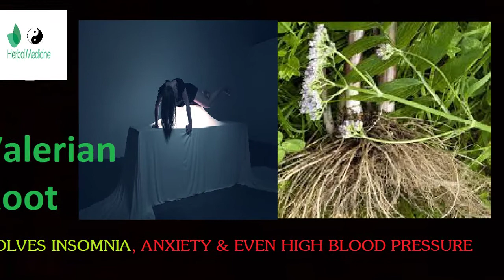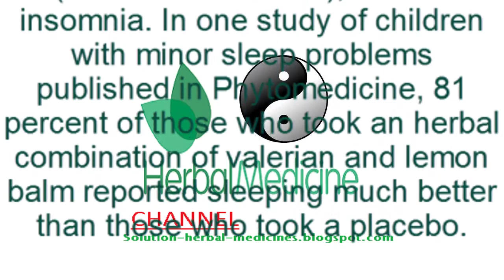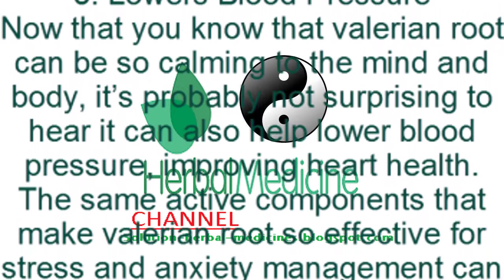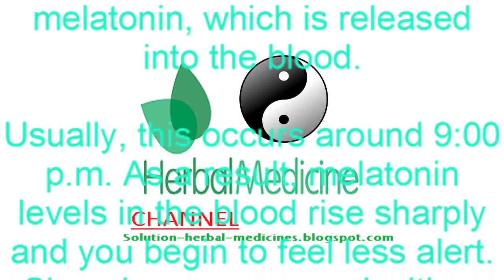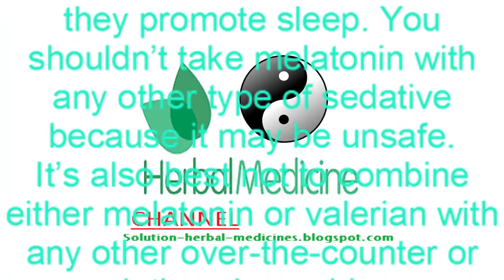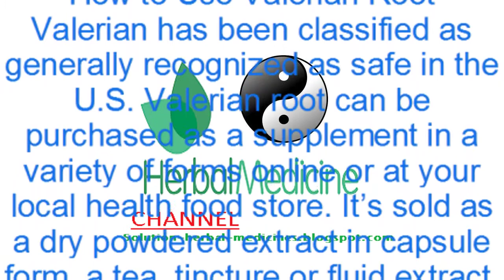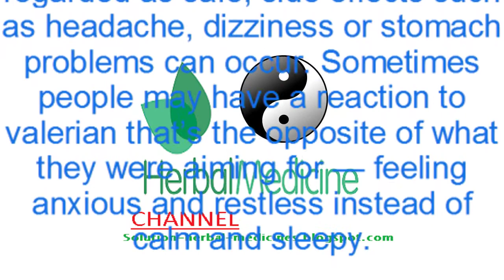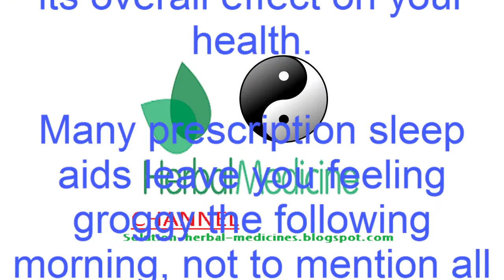5 Valerian Root Health Benefits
Valerian Root Solves Insomnia, Anxiety & Even High Blood Pressure.
Valerian root is widely used and respected by the general population and physicians for its sedative effects and anti-anxiety capabilities
Main Content:
You may have even had valerian root before and not even realized it. It’s very common for valerian root to be included in sleep-promoting tea blends, but it doesn’t just offer a solid night’s sleep — it’s also amazing at naturally calming anxiety and can even lower blood pressure, among other tremendous benefits.
** 5
1. Naturally Aids Sleep
2. Calms Anxiety
3. Lowers Blood Pressure
4. Eases Menstrual Cramps
5. Improves Stress Management